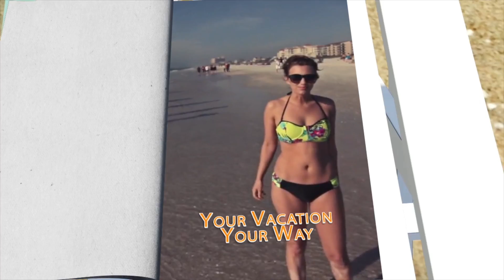Travel Now Pay Later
Welcome to Vacationwiser.com:  your travel now, pay later vacation solution!

Our 1 year interest free arrangements make traveling now and paying later uniquely affordable.

With an easy 3-minute application and same-day approval, the vacation of your dreams is just a click away.

Suggested getaways include the most popular destinations, world class resorts, and cruise lines.

Utilizing our payment plan will have you relaxing in style.

Travel in as little as 30 days after your approval.

Take the worry out of paying for your trip upfront, enjoy your holiday stress free…   What are you waiting for?

Vacationwiser.com has made taking that well deserved escape, easy, fun and affordable. Why settle for a Staycation when you can choose from romantic destinations, tropical adventures, or family getaways?

Let our Travel Consultants help you choose the vacation that best suits your budget

Apply today or call toll free 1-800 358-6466

Relax, unwind and recharge with Vacationwiser.com